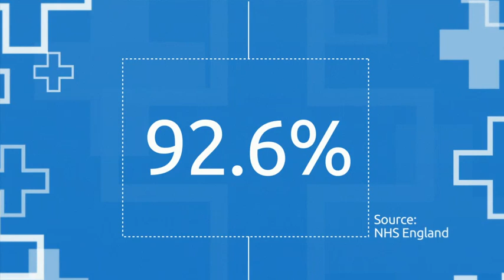A&E waiting times worsen